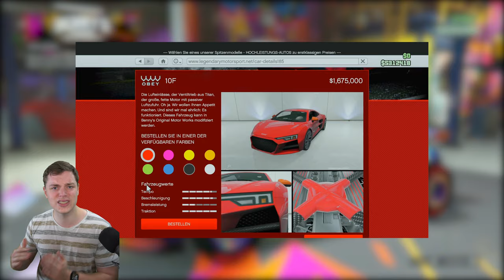SCHLECHTES AUTO in GTA Online | OBEY 10F WIDEBODY ist jetzt VERFÜGBAR | GTA Online Deutsch NHW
Warte, dass ist das NEUE AUTO ?!?.. Wie KRAAAAAAASSSSSS!

⬇️🔥🔥Social Media🔥🔥⬇️
PSN: nasenhaarwombat

➡️Bewerten nicht vergessen♥👽🌎📣🙈🎬❤✔️🚗🔥⚠️⛔️
⬇️Link zur Crew⬇️
⬇️Musik⬇️
⬇️Youtube Kollegen⬇️
Folgen noch :P